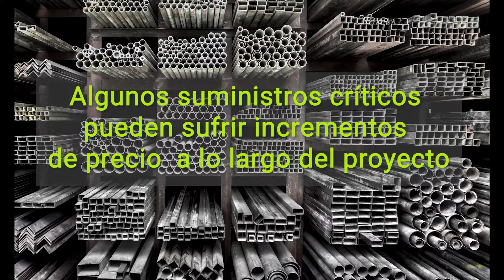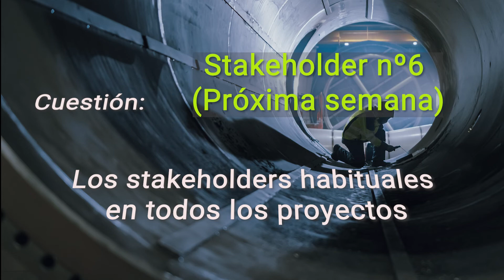Conocimiento profundo y análisis de Riesgos en los Suministros y Mano de Obra de tus proyectos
Introducción a la Gestión de proyectos 1.20 Los Stakeholders habituales en Todos los Proyectos: Los Suministradores